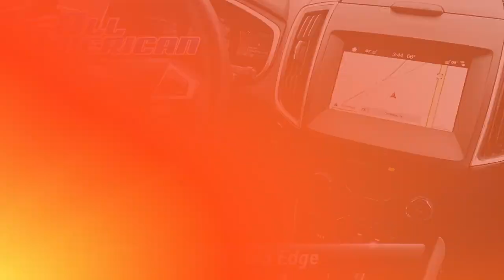Certified 2018 Ford Edge SEL AWD, Old Bridge, NJ US4102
This vehicle is Gold Certified under the Ford Blue Advantage Certification Program. Only Ford models up to 6 years old with less than 80,000 miles can become Gold Certified.

[RLVID:31470:ab3bbaa82d8d1f5e:b849249fd2143f76:1]